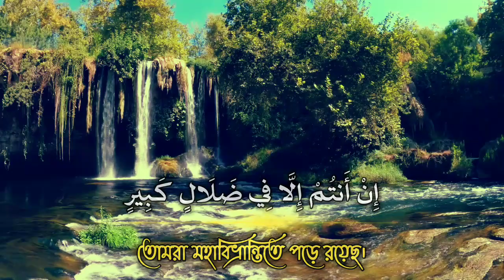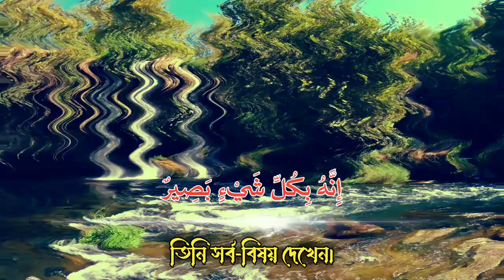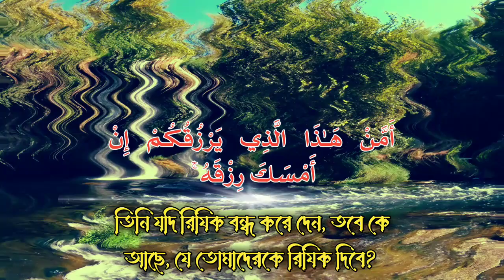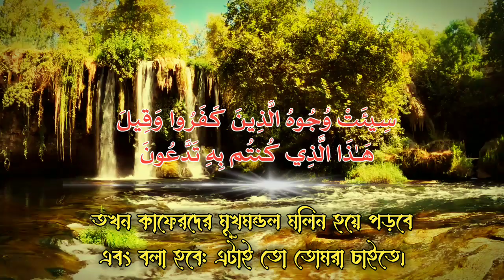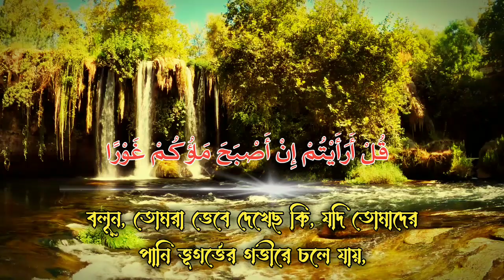হৃদয় শীতলকারী কন্ঠে সূরা মুলক || Sura Mulk with Bangla translation || Qari Abu Bakar Arshi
সুরা মুলক

সুরা আল-মুলক। পবিত্র নগরী মক্কায় অবর্তীণ কুরআনুল কারিমের ৬৭তম সুরা। আয়াত সংখ্যা ৩০। রুকু ২।

audio credits :
Abu Bakar Al Arshi

Note:
  This Video all the Images/Pictures shown in
the Video belongs to the respected Owners and not
me. I am not the Owner of any Pictures.

* ANTI-PIRACY WARNING * This content is Copyright to Light Of Quran Bangla. Legal action will be taken against those who violate the copyright of the following material presented! This Visual and Audio Element is Copyrighted Content of Light Of Quran Bangla. Any Unauthorised Publishing is Strictly Prohibited.

©️ All Copyright Reserve By Light Of Quran Bangla